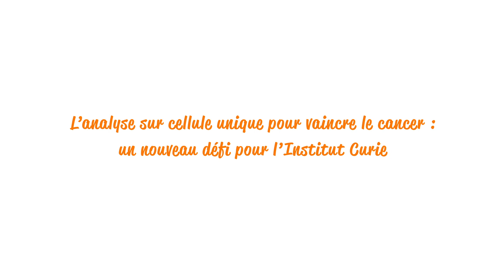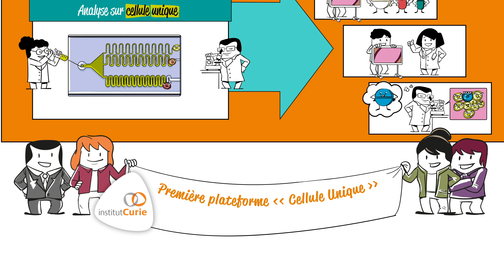Single cell - L’analyse sur cellule unique pour vaincre le cancer : un nouveau défi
Grâce à des technologies innovantes, les scientifiques sont désormais capables d’isoler et d’analyser individuellement les cellules qui composent une tumeur. Ces méthodes d’analyse dites sur cellule unique devraient permettre dans les années à venir :
- De composer des combinaisons de traitements spécifiques à chaque patient atteint de cancer et donc plus efficaces,
- De limiter les rechutes des patients après traitement contre le cancer,
- De découvrir de nouvelles mutations génétiques pour développer de nouveaux traitements anti-cancer.
Grâce au soutien des donateurs, l’Institut Curie entend franchir une étape importante en se dotant de la première plateforme « Cellule Unique » dédiée à la recherche sur le cancer ! Ces équipements de pointe et ses équipes d’experts pluridisciplinaires lui permettront de mener des projets de recherche innovants et de relever de nouveaux défis dans la lutte contre le cancer.

Réalisation Sydo / Institut Curie